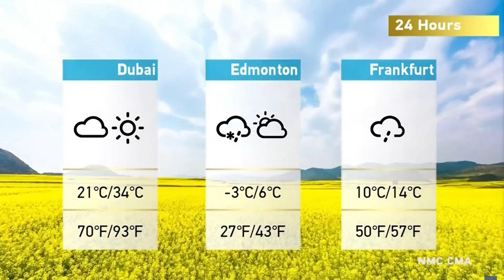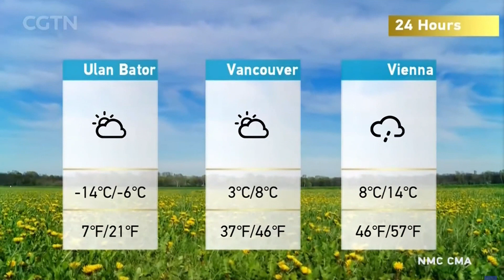CGTN - Weather NOV 14, 2023